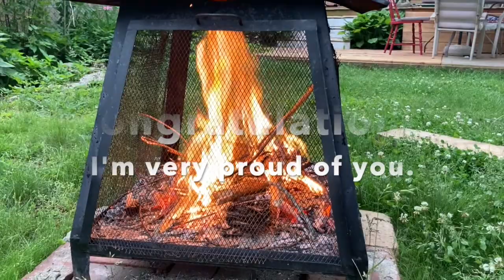Words of Wisdom - Grade 6